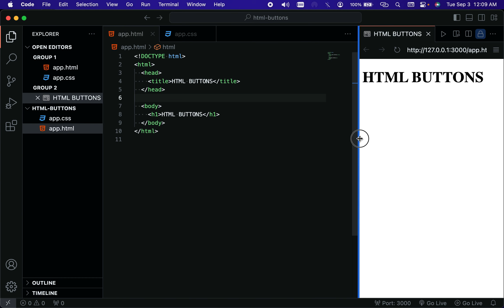Html Buttons highlight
Designing different html buttons in html and css